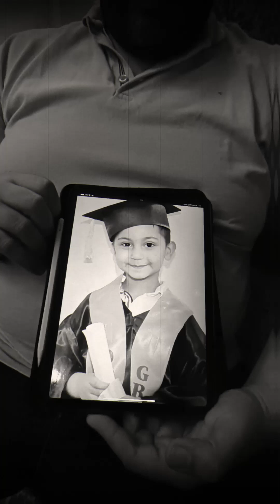ضـــــ حـــ ية جديدة بسبب الإهــــ مـــ ال الطبى .. الطفل يوسف_حسن 😢